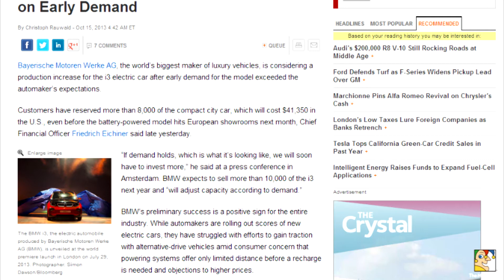How BMW's Electric Car Helps Tesla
BMW is saying demand for its new i3 electric car is exceeding its expectations -- and now it's considering a boost in production. In this segment of Motor Money, analysts Rex Moore and John Rosevear discuss whether electric cars are finally getting some traction, and what this development means for Tesla's (Nasdaq: TSLA) future plans.